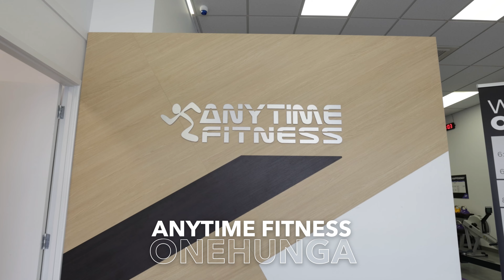Anytime Fitness Onehunga Testimonial - Life Fitness NZ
It was great to catch up with Samantha from Anytime Fitness Onehunga the other week and talk about all things Life Fitness! Their facility recently underwent a cardio upgrade, making it the first gym in NZ to feature the new SE4 consoles, and we've received some fantastic feedback from them!

Thank you, team, for choosing Life Fitness as your premium choice. We're looking forward to what's next! 🙌